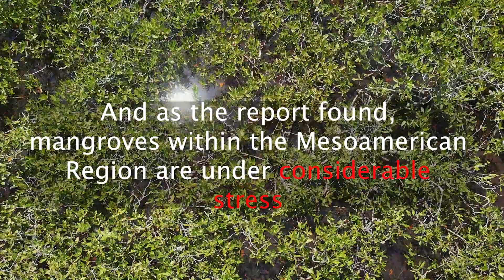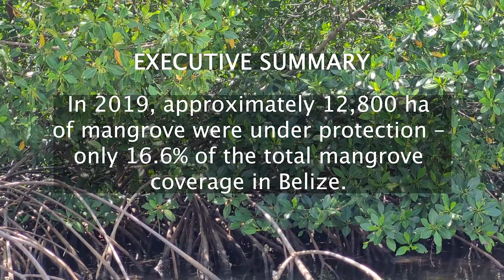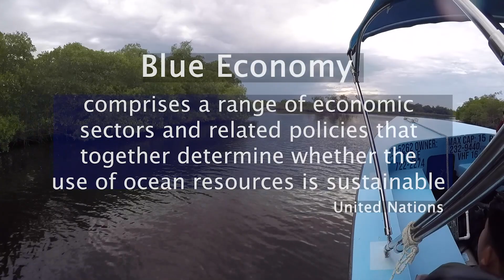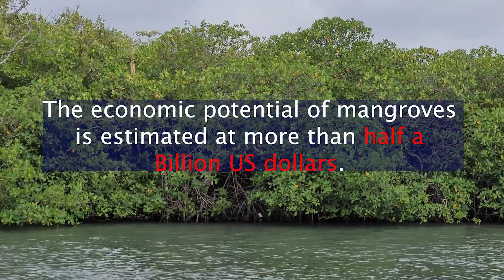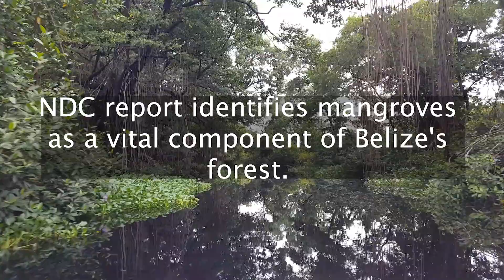The Importance of Mangroves to Biodiversity and the Blue Economy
In Belize, mangroves play a crucial role in providing a safe home for endangered Antillean manatees and their young calves. However, these coastal ecosystems are under constant threat from development, leading to a decline in mangrove cover and subsequently impacting the manatee population. Mangroves are not only vital for marine biodiversity but also hold economic significance, contributing to carbon sequestration and supporting the blue economy. Efforts are being made to protect and restore mangroves, but striking a balance between development and conservation remains a challenge. The nation recognises the importance of coastal ecosystems in the face of climate change, and there is an ongoing focus on preserving mangroves for their multiple benefits in mitigation, adaptation, and resilience. With support from Internews’ Earth Journalism Network, Hipolito Novelo reports on the importance of mangroves.